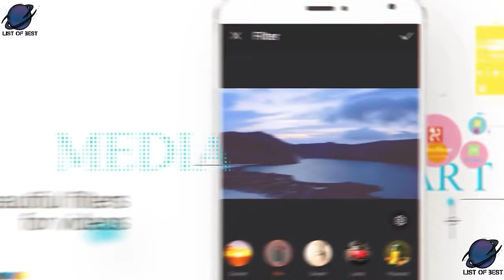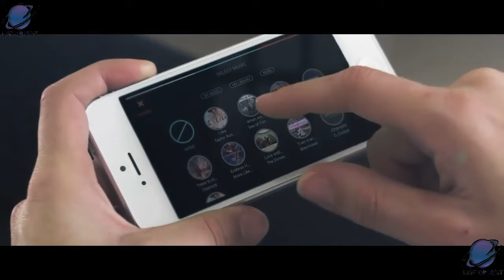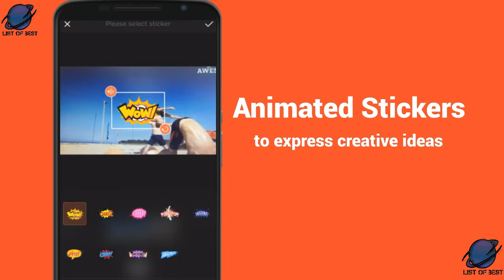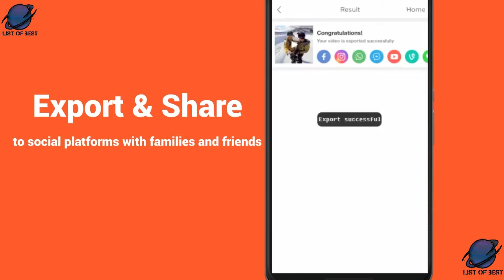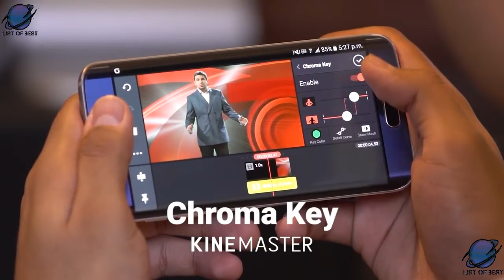Top 5 Video editing apps for Android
Hello friends this is my new video i hope that all of you like it

Video Maker:Aditya Mishra

List of best